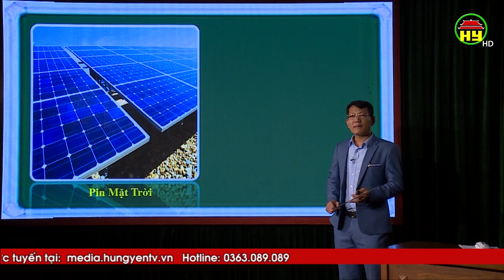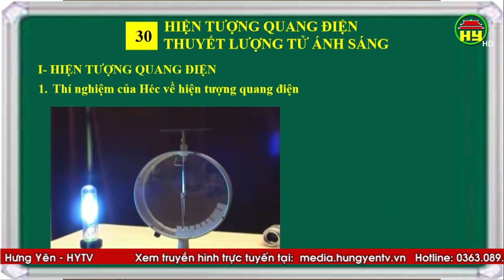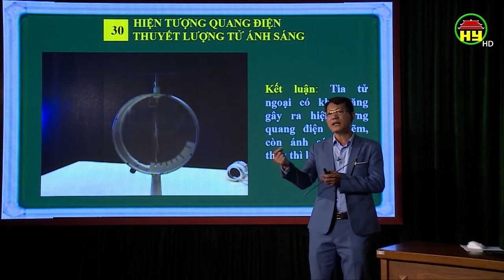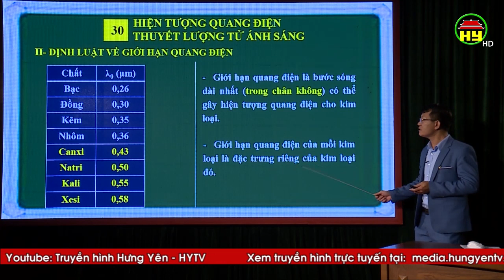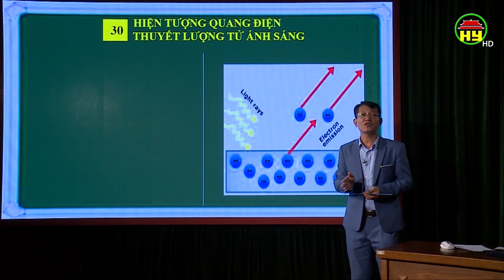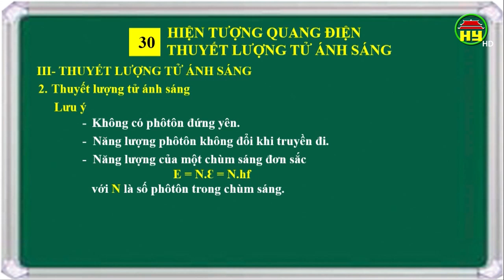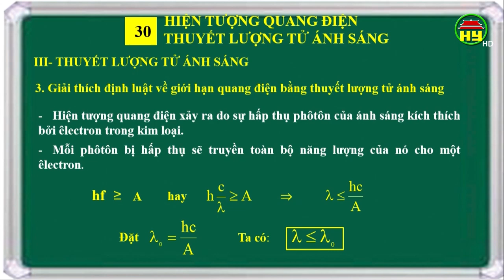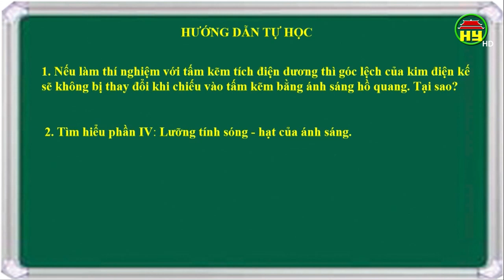Dạy học trên truyền hình Hưng Yên: Môn Vật lý lớp 12, bài 3